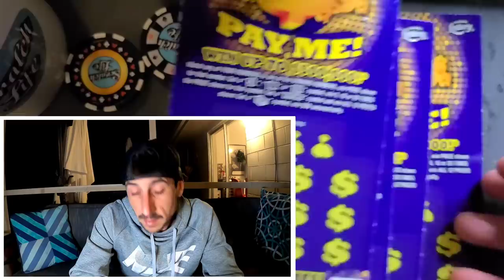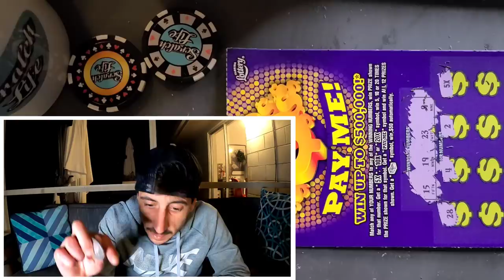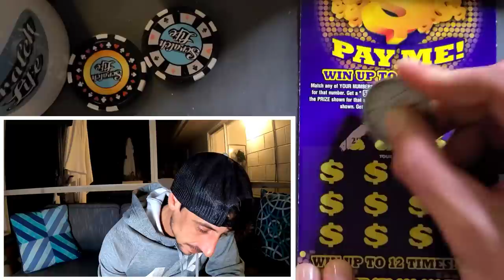NEW TICKETS PAID ME!!!🚀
New Pay Me Scratch off tickets from the florida lottery!!!
1st Ticket, Smatched it!!